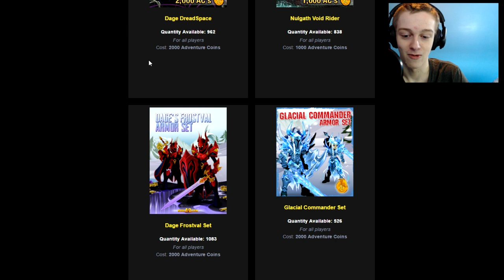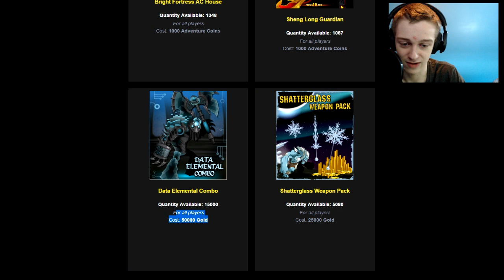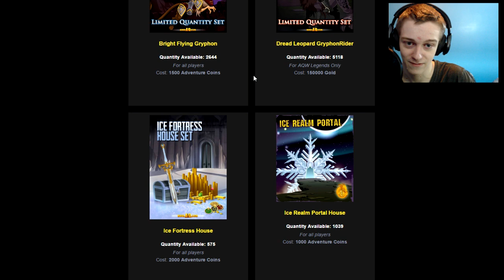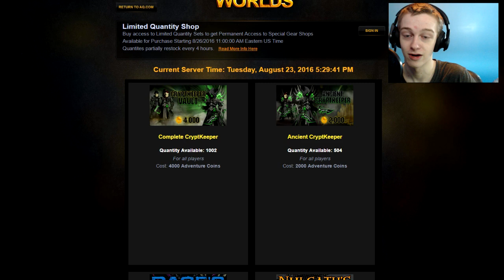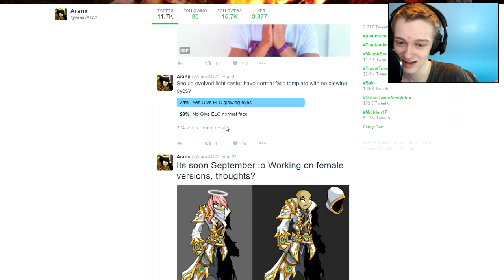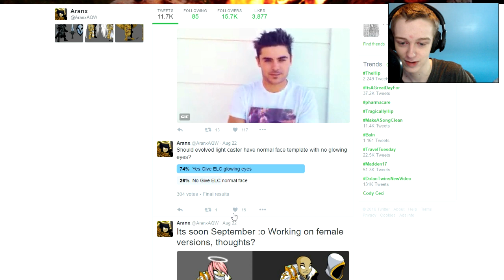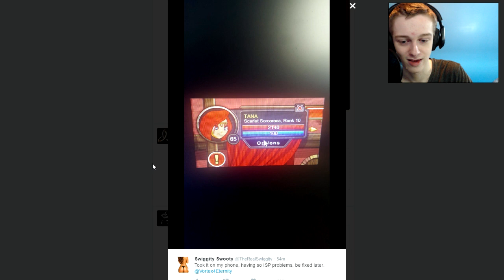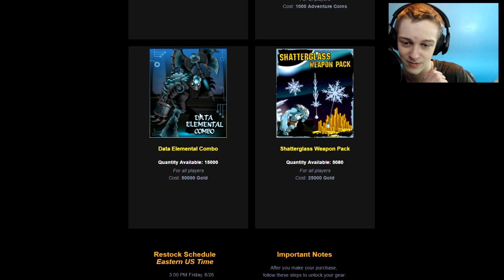NEW CLASS ✨ NEW LQS ✨ TLAPD ITEMS ✨ Evolved Light Caster ✨ AQW Adventure Quest Worlds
Talking about the NEW CLASS Scarlet Sorceress, NEW LQS, NEW Tlapd Items and the Server rewite in AQW Adventure Quest Worlds